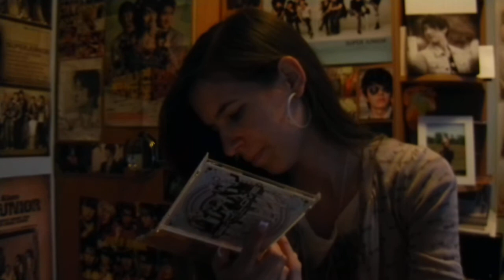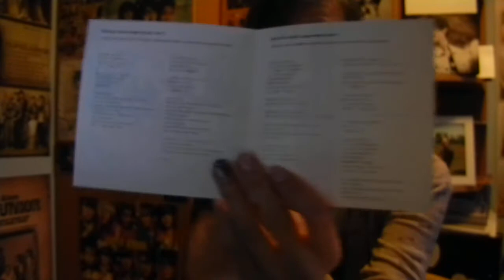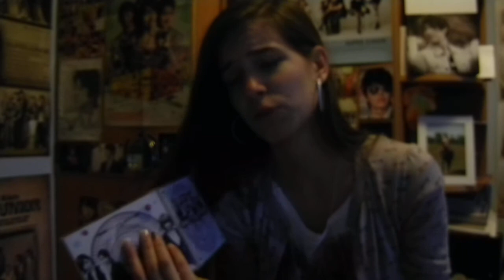Unboxing - T-ara - Sexy Love - 5th Japan single CD Only ver. (no photocard)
103rd unboxing
T-ara - Sexy Love 5th japanese single normal CD version